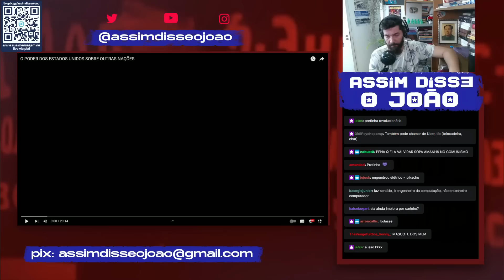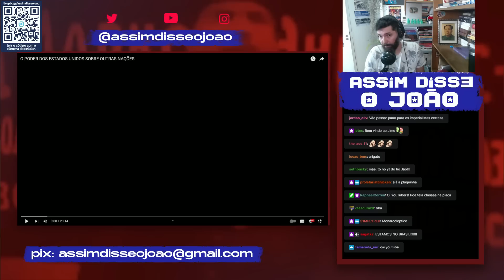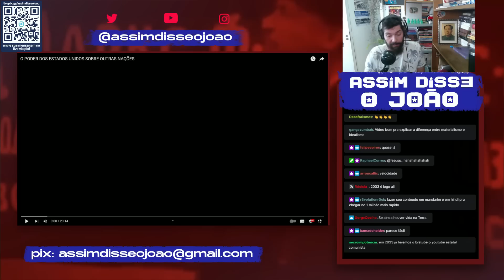JIMO Gringo FORTE! Monark, IDEIAS RADICAIS, Fábio Ostermann sobre EUA e IMPERIALISMO | João Carvalho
Olá jovens! No Acredite Nos Seus Sonhos: React a Assaltos #49, João Carvalho reage (ou tenta!) ao vídeo que o Luide (@luideverso) simplesmente não tankou até o fim!

No Monark Talks, o host homônimo (sim, ele se chama Monark Talks Aiub!) recebe Fábio Ostermann, ex-deputado estadual pelo RS e Raphaël Lima, do canal Ideias Radicais e trocam uma ~IDEIA sobre o poder e influência dos Estados Unidos sobre outros países e a geopolítica global, aquilo que encurtando chamamos de Imperialismo.

SERÁ que existe? SERÁ que ainda interfere de verdade no mundo?
Olha, vai ter argumento quinta série, e pasmem! Sabem quem será o mais buRo da mesa?
VOCÊS NÃO VÃO ACREDITAR! OLHA NO QUE DEU!

É Jimo Forte sobre os EUA, se protejam mas VEM com a gente que COMPENSA!

Roxinha, IG, Passarinho e TikoTeko @assimdisseojoao

CUPOM: assimdisseojoao20

CUPOM: ASSIMDISSEOJOAO15

CUPOM: ASSIMDISSEOJOAO

CUPOM: ASSIMDISSEOJOAO

CUPOM NA AUTONOMIA LITERÁRIA? ACHOU!!!

CUPOM: ASSIMDISSEOJOAO20

Alessandro
anum preto
Augusto Rodrigues
awkner
Beatriz Nunes
Bianca Sartori
Bruno F. Bessa
Bruno Pavesi
Caio Oliveira
Carlos Simões
Cesar G
Deusdedith Júnior
Fagner Marques
Felipe João Bolin
Fernando Carvalho
Fred fromhell
Fred Gurgel
gabriel Bandeira
Gaspar Vianna
Guilherme Pendezza de Sousa
Huedge
José Eduardo Teixeira
Julianna Costa
Lucas Costa
Luis A. S.
moresco
nave gristle
Octavio Neto
Pâmella Gaspar
Pedro Bordinhao
Pedro Gomes
Renan Luz
Renato
Roberta Monteiro
RodolphoEck
Rogério B. de Miranda
SabedorIA Em Pauta
Sandro Ely de Souza Pinto
Skya Tura
Victor Lobo
Vinícius Marini